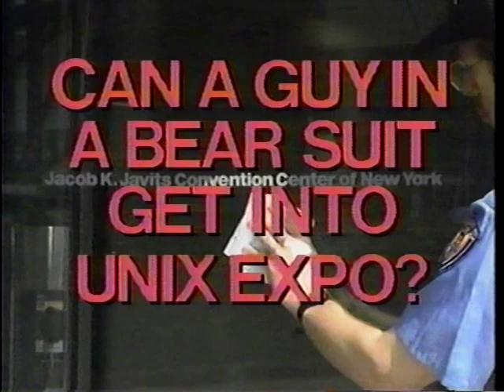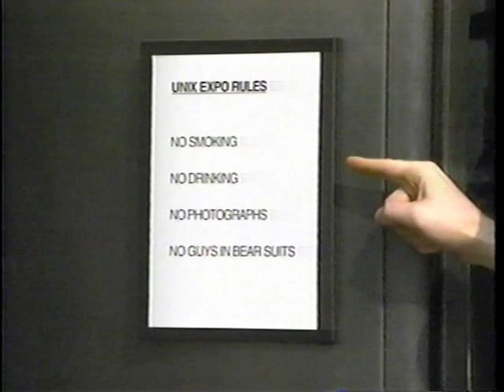The David Clusterman Show - UNIX Expo (NY city) - Digital Equipment Corporation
A spoof of David Letterman's show apparently performed live at UNIX Expo in NY City in October 1994.  To demonstrate DEC's UNIX clusters and DEC's OSF/1 in general. Interesting jab at competitors such as then HP who now owns DEC.